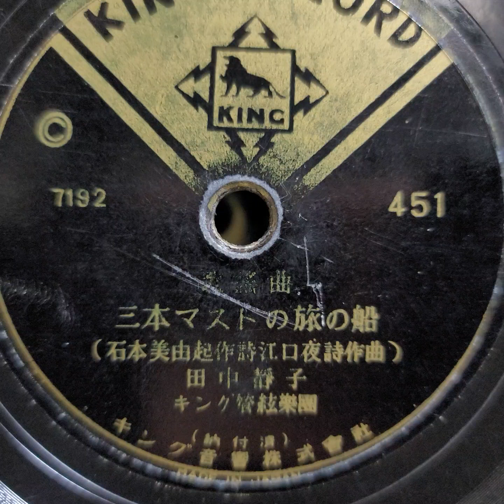田中 靜子 ♪三本マストの旅の船♪ 1949年 78rpm record. Columbia Model No G ｰ 241 phonograph